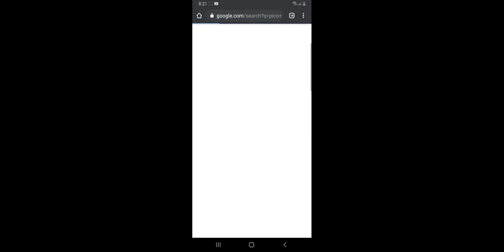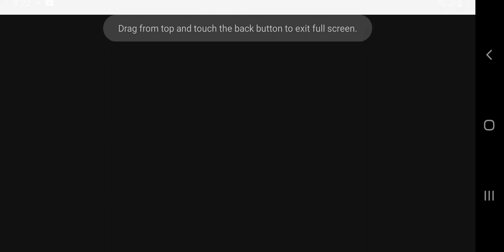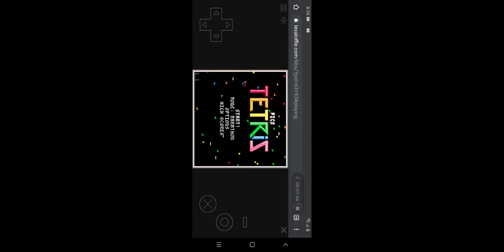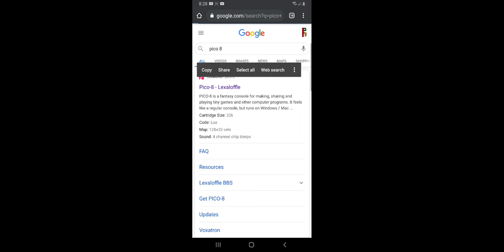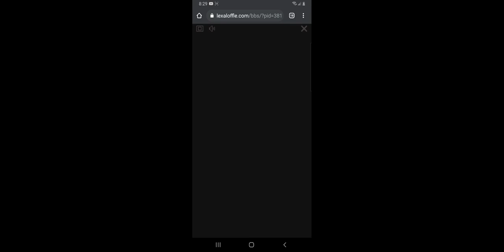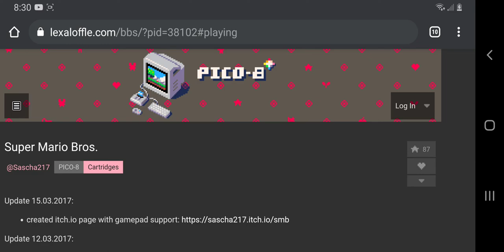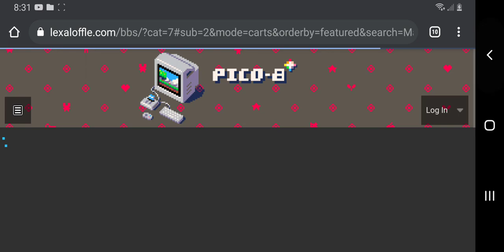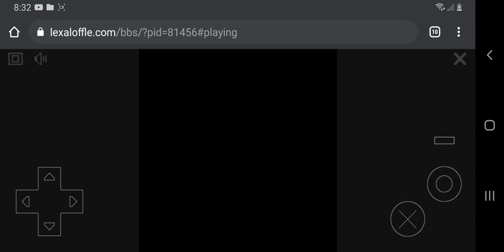tic 80 vs pico 8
pico 8 won for me which one do you think won?